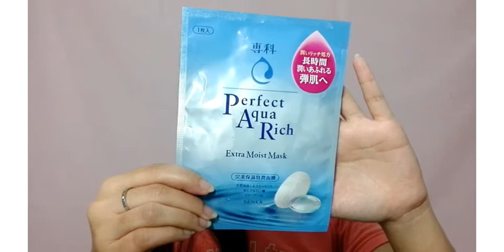Event Senka + Unboxing Goodie Bag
You can stalk me on instagram @inegunadi